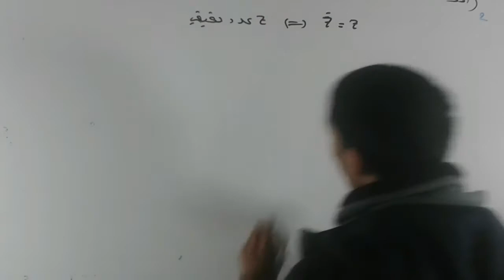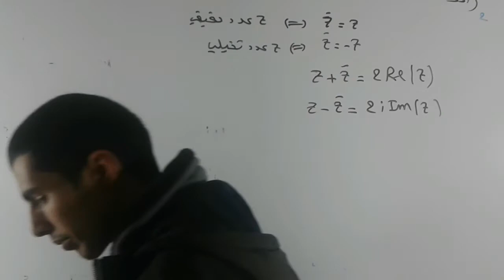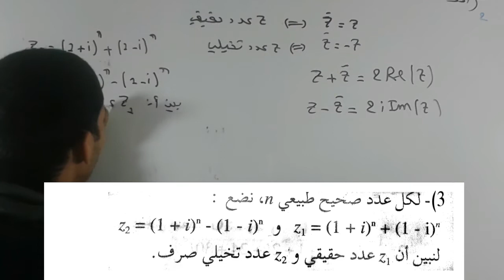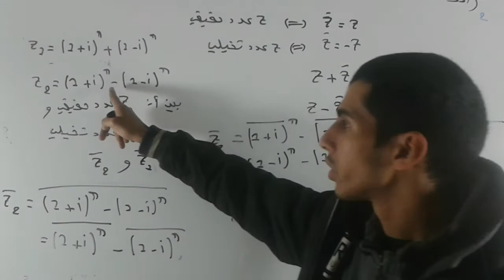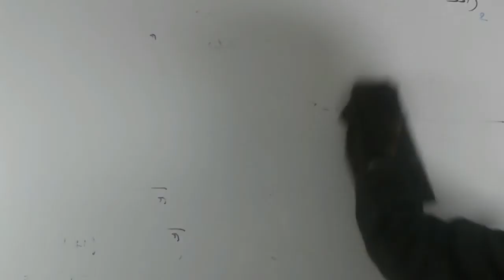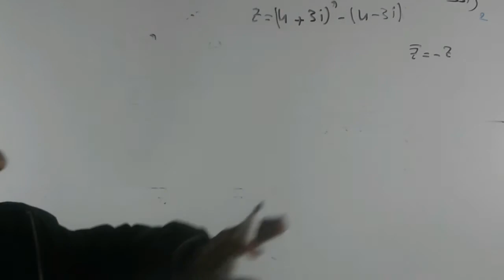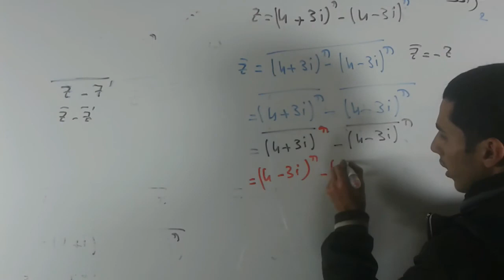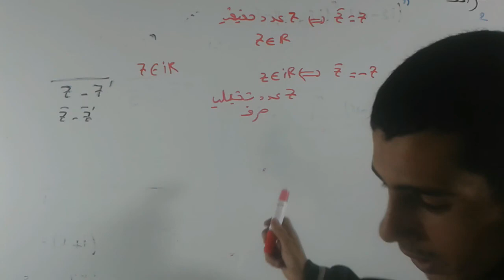الأعداد العقدية الجزء 6